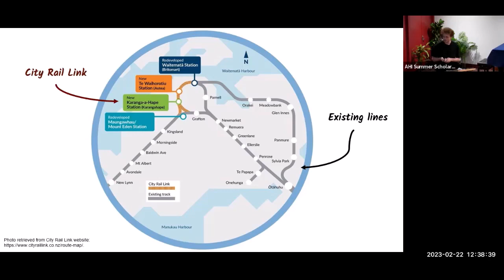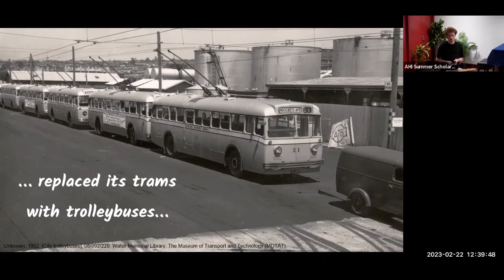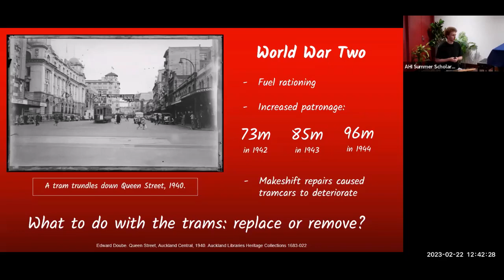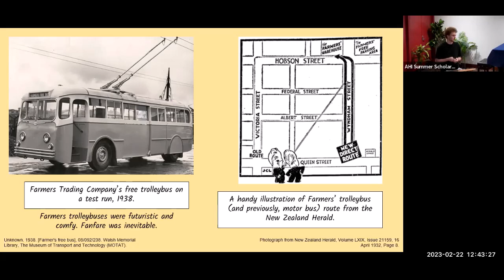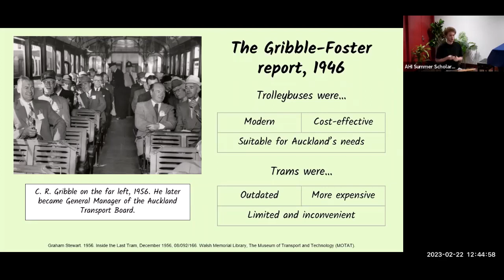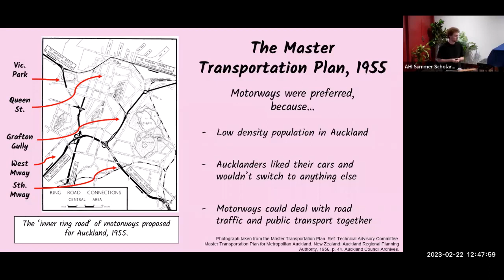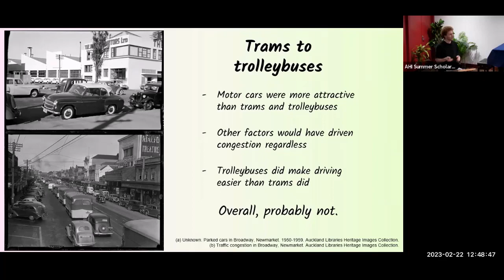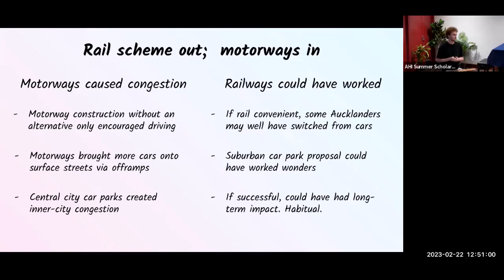Heritage Talks: From Rail to Roads and Rubber Tyres with Samuel Turner O’Keeffe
Although significant improvements have been made to Auckland's public transport system over recent decades, commuting throughout the city remains frustrating and inefficient. How did we get ourselves into this situation? In this talk, Samuel discusses whether neglecting Auckland's rail networks in the past might have contributed to our car-obsessed, congested present.

The Auckland History Initiative (AHI), a research collaboration at the University of Auckland, presents research projects from the 2023 Summer Scholars exploring aspects of Tāmaki Makaurau Auckland's history. These students spend 12 weeks over the summer break researching in the varied and rich archives around Auckland.

Samuel presented his talk at the Central City Library on 22 February 2023 as part of the Auckland History Initiative Summer Scholars series (session one).